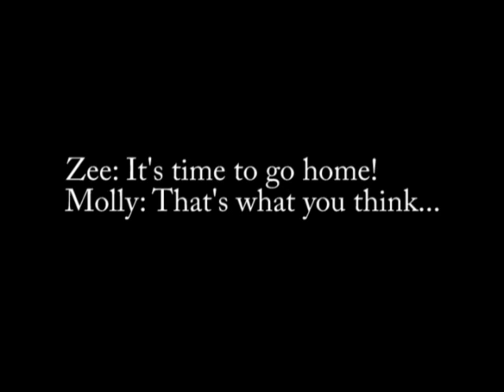Funny dog video! Catching a naughty Yorkie...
Molly the naughty Yorkie belongs to singer Brian Asha. Today, Molly is being bad, bad, BAD!  Music: Yakety Sax by Boots Randolf.

Brian Asha is a singer, songwriter and producer now based in Vancouver, Canada. His newest recordings include sounds in dance music and retro pop, delivered with his unique, intimate vocal style.

BRIAN ASHA: MUSIC THAT MOVES